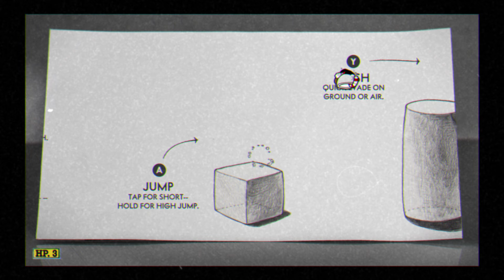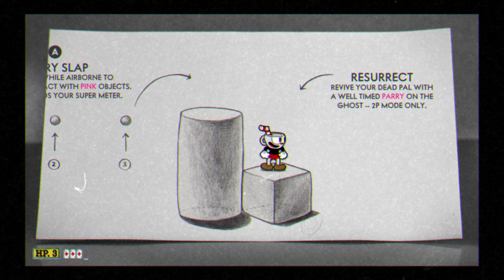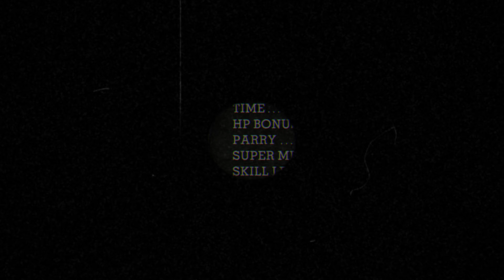Cuphead - 4K 60 FPS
Zor oyunları sevenler için birebir.